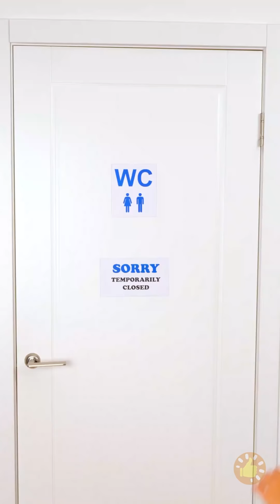17+ Aplicações Realmente Inteligentes e Gadgets Para Qualquer Casa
Minutagens:

00:01 Um grande truque com um balão
00:18 Gagdets para limpar os pés
01:48 Chinelos DIYs legais feito com um sutiã velho
02:04 Gagdets extremamente legais para quando você estiver ao ar livre
03:08 Truques salvadores para qualquer ocasião
06:07 Estes aparelhos incríveis vão te deixar de queixo caído!